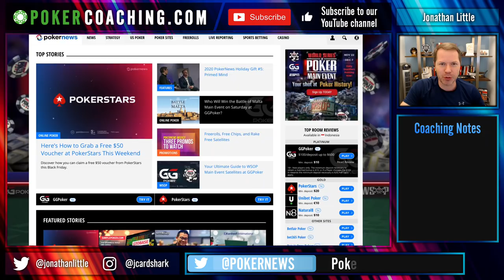OVERBET in the WSOP Main Event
It is important to remember to adapt your strategy depending on the player types that you are facing. However, this is no reason to not have a good solid fundamental strategy, learn this before you start to deviate from the norm!

In this hand from the WSOP Main Event I talk about when we should look to 3 bet pre flop and why I decided to overbet on the river against a particularly loose aggressive player.

To take your game to the next level - JOIN FOR FREE

POKER COACHING:

PokerCoaching.com has grown and now offers top-level coaching from myself, Faraz Jaka, James Romero, Bert Stevens, Jonathan Jaffe, Matt Afflect, Tristan Wade, Michael Acevedo, Lexy Gavin, Brad Wilson, Alex Fitzgerald, Tommy Angelo & Evan Jarvis.